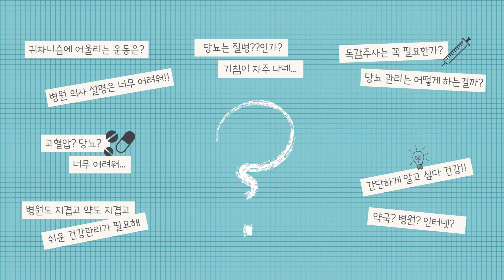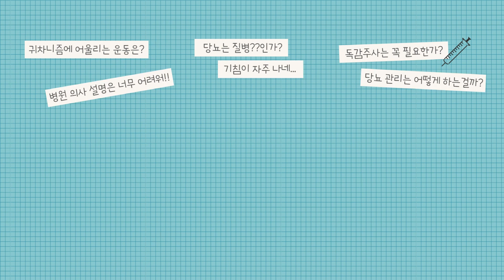큰 병을 알리는 우리 몸의 작은 신호들!!!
우리 몸은 아주 정직합니다.
우리 몸에 문제가 발생하면 몸은 나에게 신호를 보냅니다.
그런데 우리는 이 신호를 무시하거나 이해하지 못해 병을 키우는 경우가 많습니다.
몸이 보내는 신호를 잘 파악하고 알맞은 대처를 하는 것이 중요합니다.
건달tv에서 몸이 보내는 신호에 대해 말씀드리겠습니다.

더 많은 건강 정보는 '건달TV' 검색해 보세요^^

00:00 인트로
00:29 몸이 알려주는 건강 신호
01:04 건강 신호 - 잦은 트림
01:53 건강 신호 - 냄새 심한 방귀
02:56 건강 신호 - 갱년기 여성 땀 분비, 더위
03:57 건강 신호 - 변의 색깔
05:25 건강 신호 - 손톱 색깔
06:13 건강 신호 - 맥박
07:09 건강 신호 - 잇몸
08:07 건강 신호 - 요통& 복부 통증
08:54 건강 신호 - 촉촉한 귀지
09:36 마무리